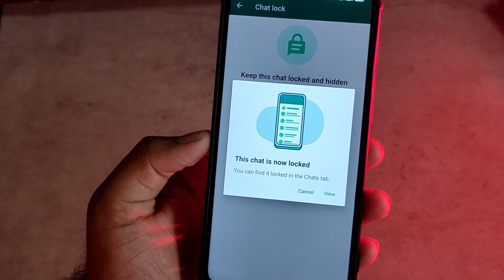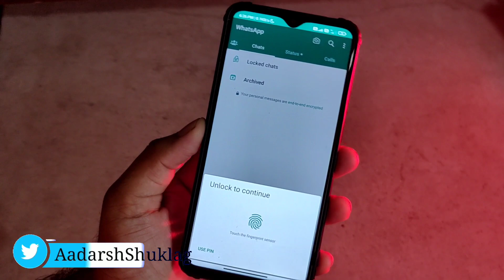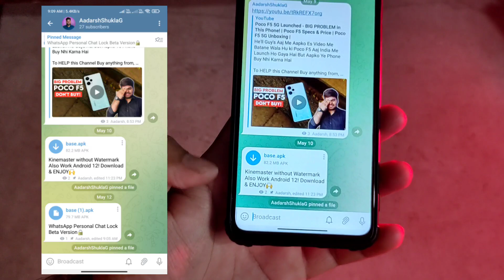whatsapp chat lock kaise kare | whatsapp chat lock without app | whatsapp chat locker kaise use kare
He'll Guy's Aaj Me Aapko Es Video Me Batane Wala Hu ki Kiase Aap Whatsapp Ki Personal Chat Ko Lock Kar Sakte Ho Vo Bhe Bin Kisi App Ke

QUERIES SOLVED:
1) whatsapp chat locker kaise use kare
2) how to lock whatsapp chat
3) whatsapp chat lock ka use kaise kare
4) whatsapp chat lock without app
5) whatsapp chat lock kaise tode
6) whatsapp chat lock whatsapp version download
7) whatsapp chat lock app